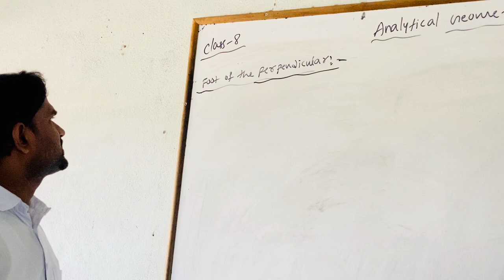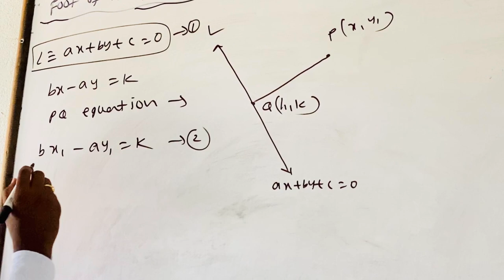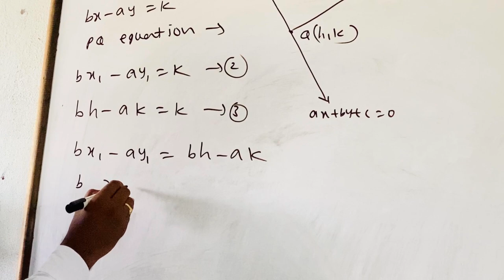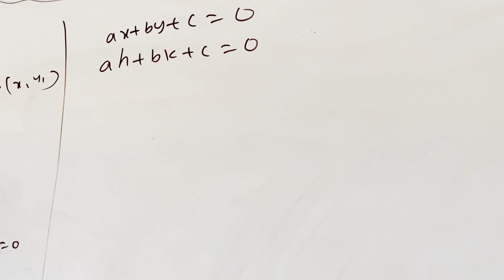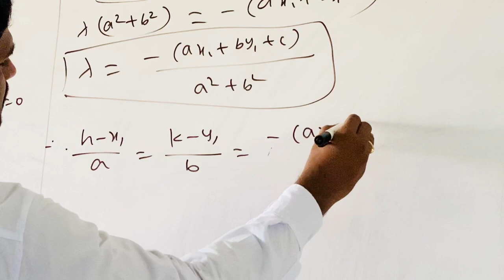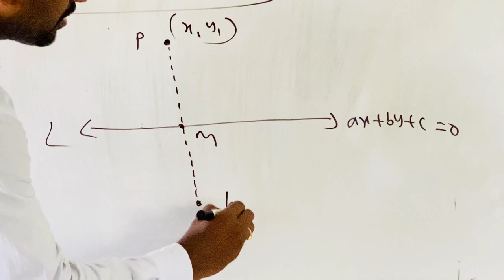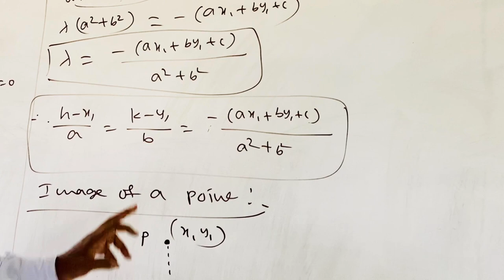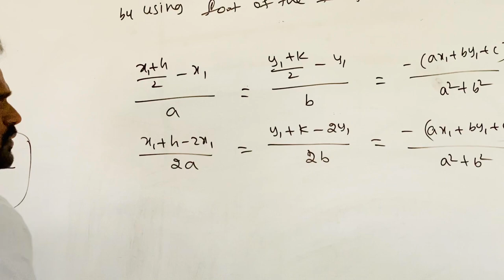SSV Bricks - VIII IIT Foundation - Maths - Analytical Geometry - Part 16